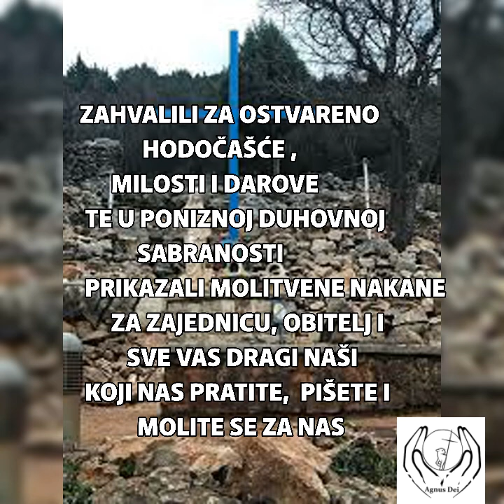paterarekkrasicki @__agnus_dei__ HODOČAŠĆE U MEĐUGORJE (POSJET ZAJEDNICI CENACOLO ) 18. 11. 2022